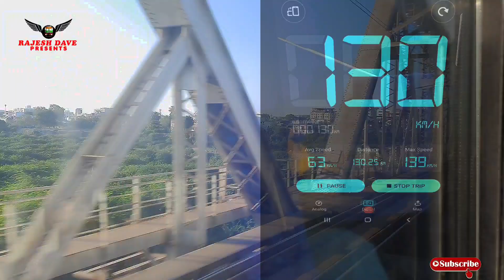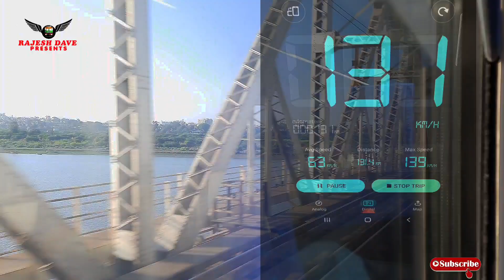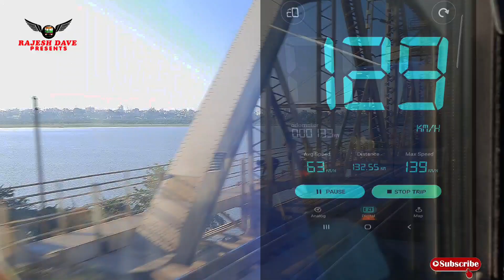Vande Bharat passing Bharuch station & Narmada river bridge & towards Surat, Vapi & Mumbai Central